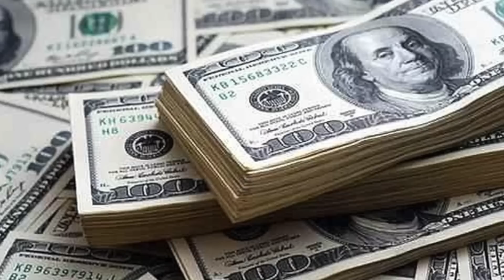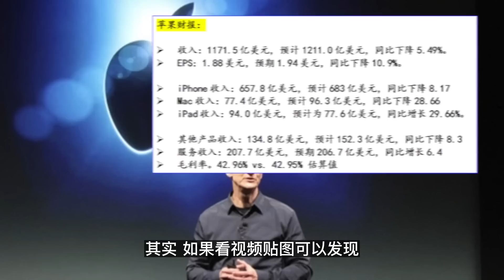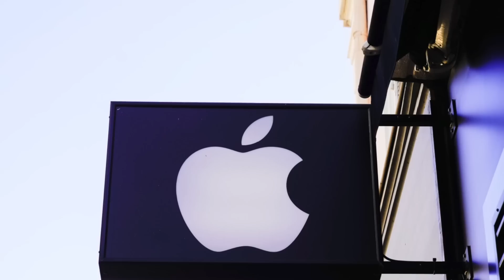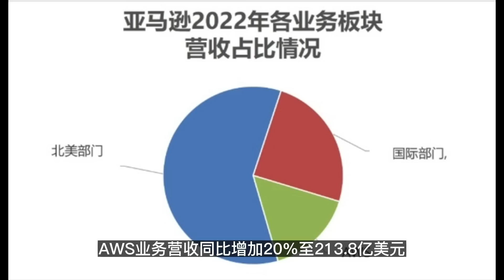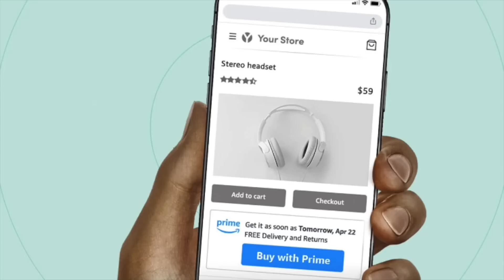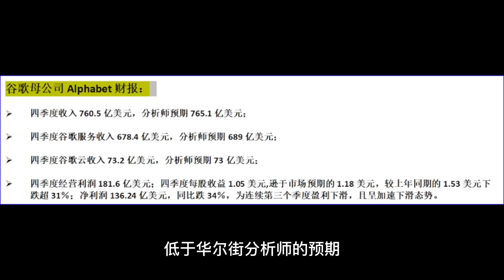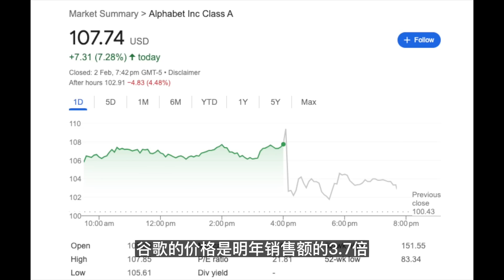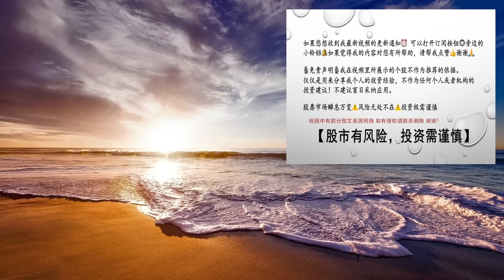真刺激的一天！盘后巨头： 全崩了...Alphabet （GOOG，GOOGL）苹果（AAPL） 亚马逊 （AMZN）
真刺激的一天！
盘后巨头： 全崩了...
Alphabet （GOOG，GOOGL）
苹果（AAPL） 亚马逊 （AMZN）